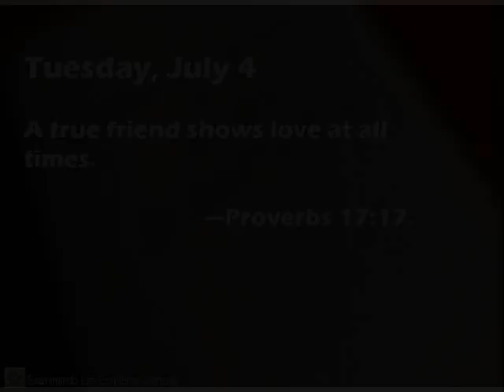Daily Text Tuesday, July 4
A true friend shows love at all times.—Prov. 17:17.

A friendship can be a precious treasure. However, friendship is not like an inanimate thing that we might purchase and then store somewhere to gather dust. Friendship is more like a living thing that needs care and sustenance if it is to thrive and flourish. Abraham cherished and maintained his friendship with Jehovah. How did he do so? Abraham never came to feel that his past record of godly fear and obedience was enough. As he and his large household traveled into Canaan, he continued to let Jehovah guide him in making decisions, from the small to the great. A year before Isaac was born, when Abraham was 99 years old, Jehovah required that all males of Abraham’s household be circumcised. Did Abraham question that command or look for some way out of complying with it? No, he trusted in God and obeyed “on that very day.”—Gen. 17:10-14, 23. w16.02 1:9, 10